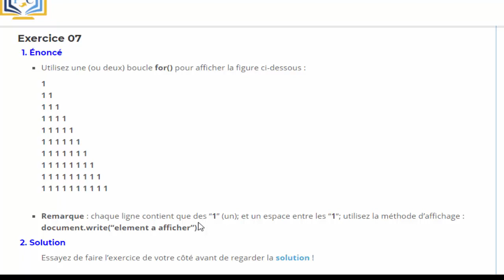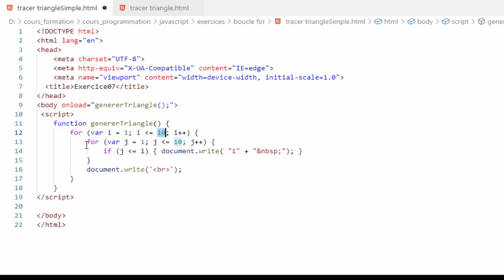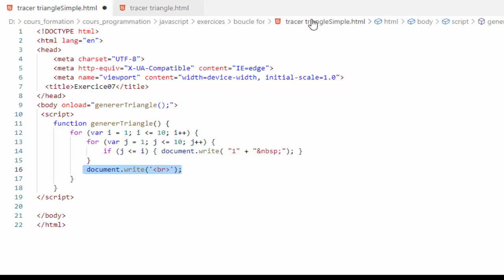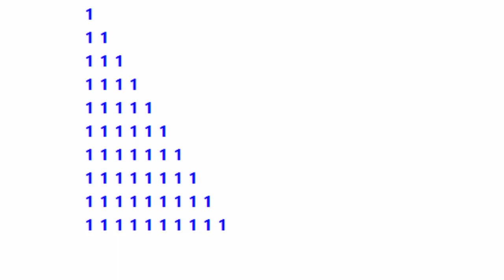Print pyramid patterns in JavaScript